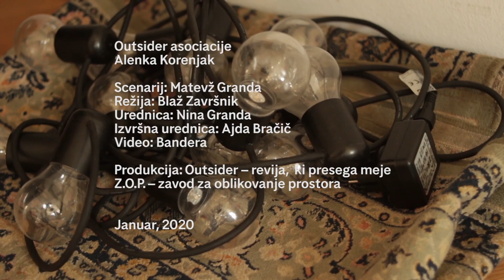OUTSIDER asociacije: Alenka Korenjak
Alenka Korenjak je arhitektka, soustanoviteljica prostoRoža in biroja kombinat. Bolj kot stavbe jo navdušuje prostor, ki je med njimi, in še bolj kot oblike jo zanima življenje.

Outsider asociacije
Alenka Korenjak

Režija: Blaž Završnik
Scenarij: Matevž Granda
Urednica: Nina Granda
Izvršna urednica: Ajda Bračič
Video: Bandera produkcija

Produkcija: Outsider – revija,  ki presega meje
Avtorske pravice: Z.O.P. – zavod za oblikovanje prostora

Januar, 2020